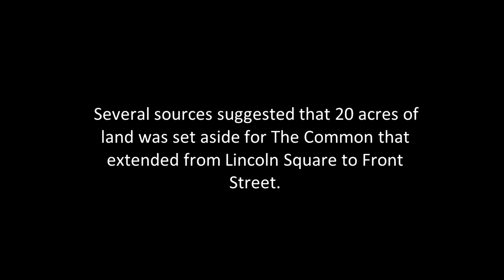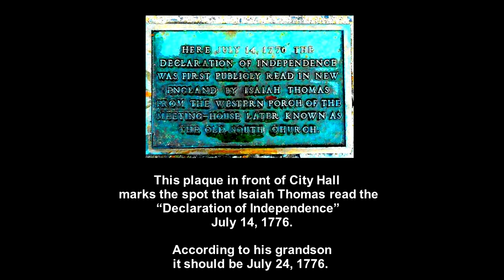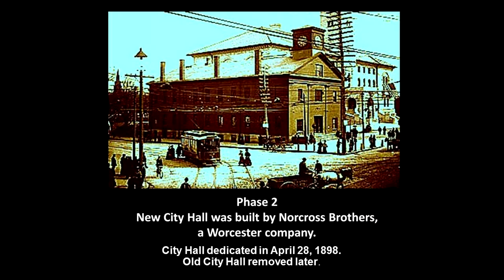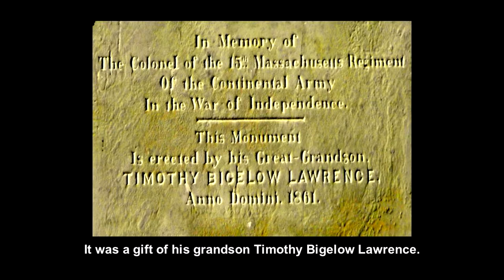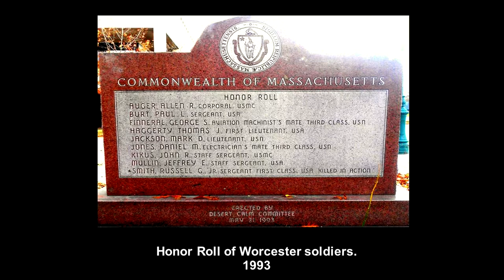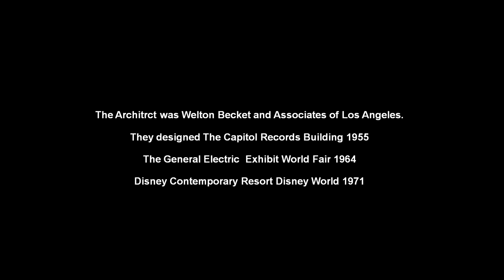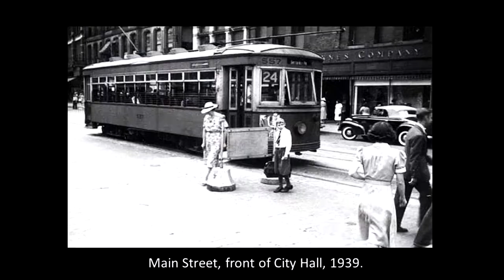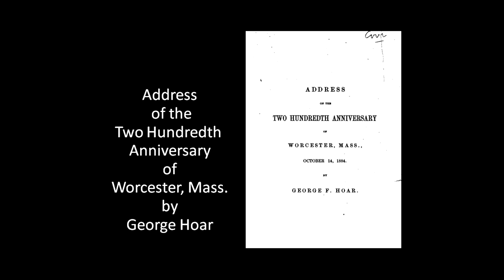The Worcester Common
This is a short history about The Worcester Common.